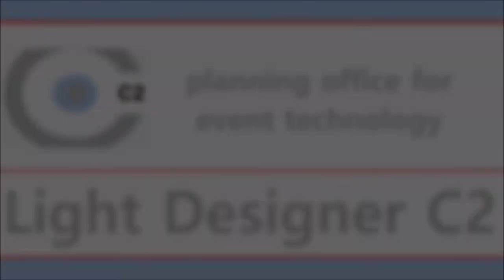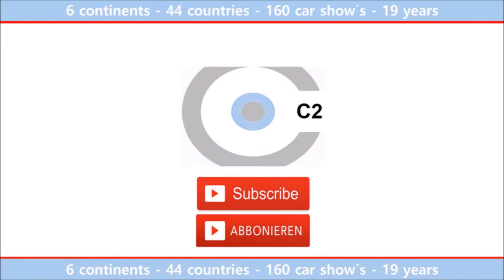Bangkok Motor Show 2003 - Light Design for BMW & MINI - Christian Hanewacker